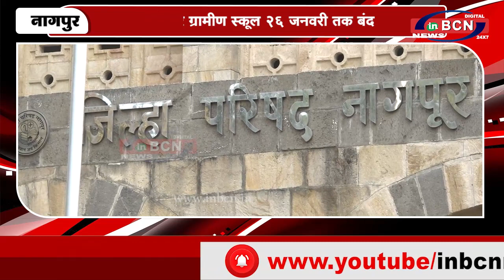नागपुर ग्रामीण स्कूल 26 जनवरी तक बंद...INBCN News